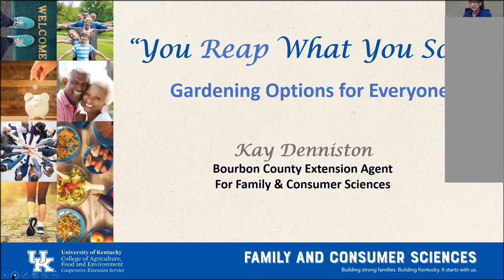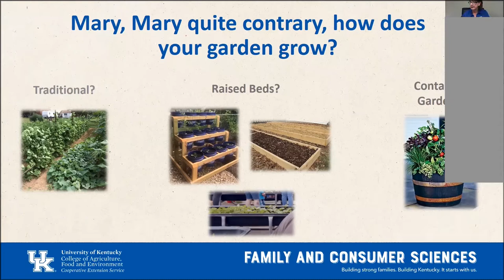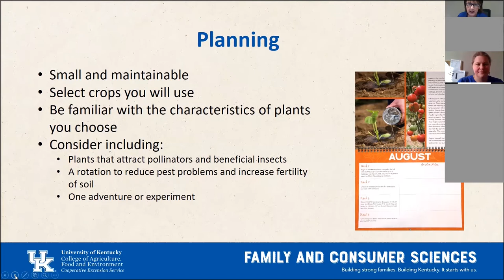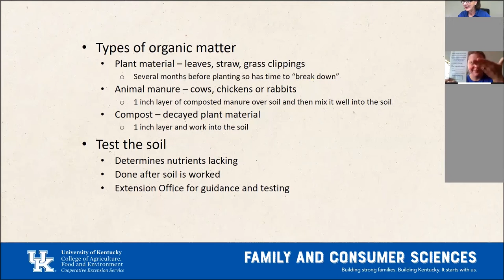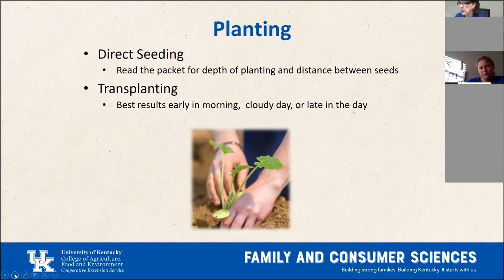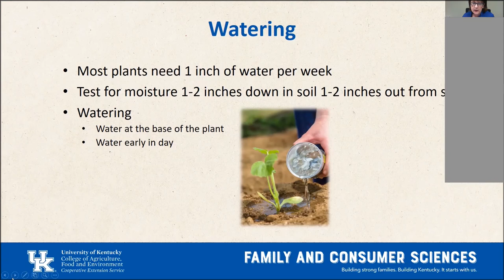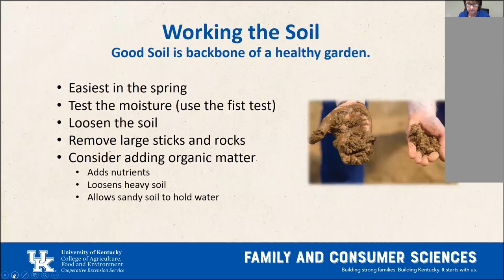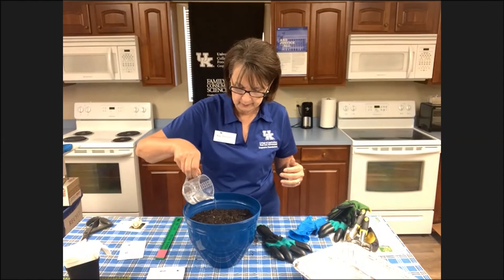"You Reap What You Sow – Gardening Options for Everyone"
Bourbon County Family & Consumer Sciences Agent Kay Denniston leads the Homemaker Leader Lesson for August on Gardening Options for Everyone.